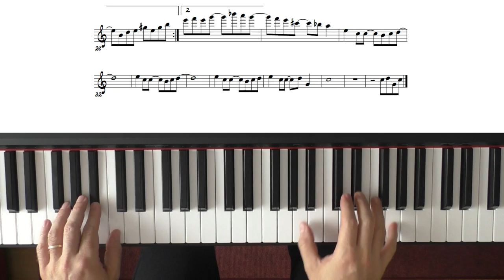Fly without a broom - Backing and score for solo instument in Bb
Backing and score for solo instrument in Bb.